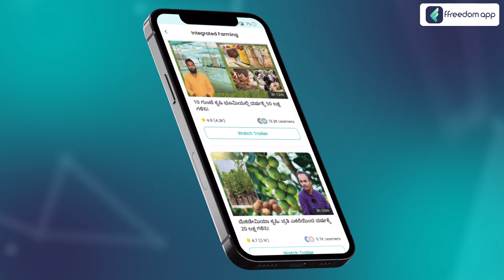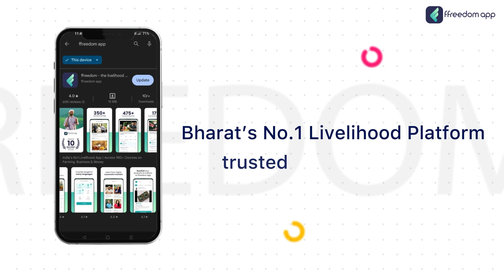Macadamia Farming Course Trailer in Kannada | ffreedom app